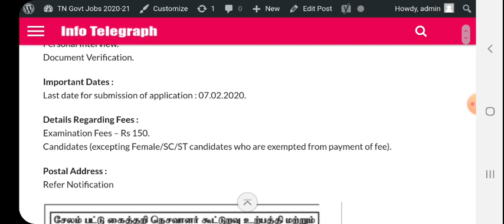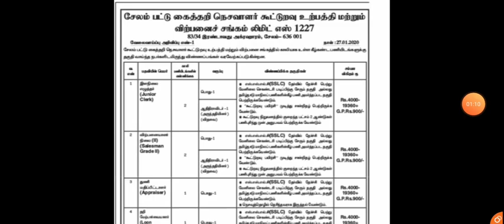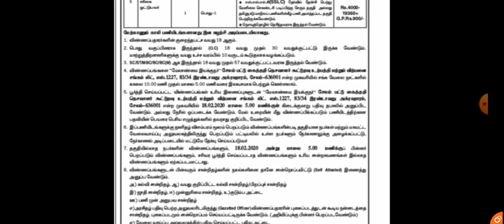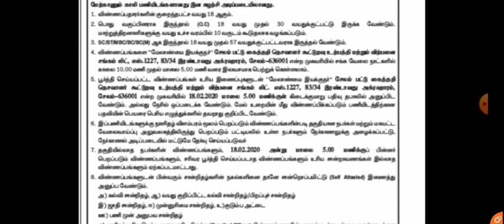தமிழக அரசின் கூட்டுறவு வங்கி வேலை வாய்ப்பு செய்திகள்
Thanks.

TNJOB